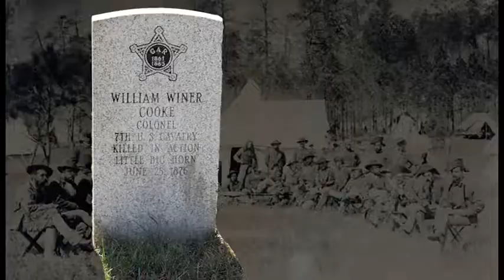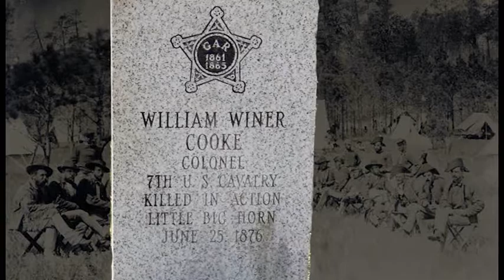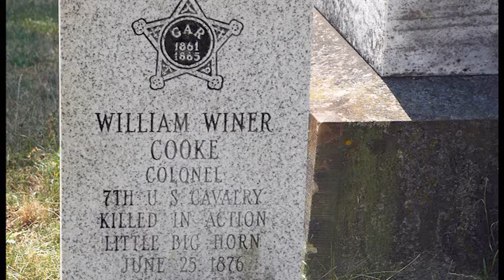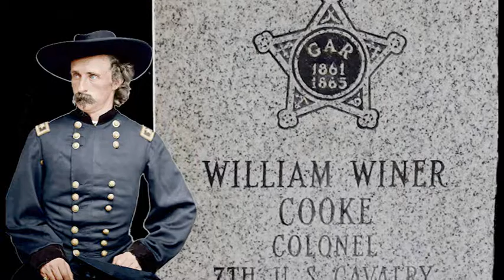William Winer Cooke